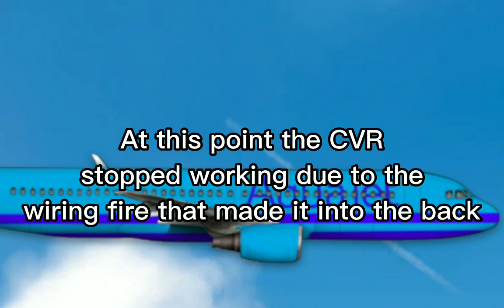CVR - Aquajet Air International flight 575 (In-Flight Fire due to Short cut) 19 February 1990